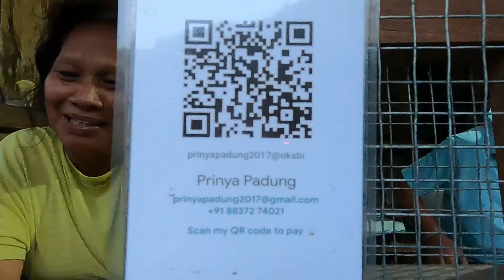Videography By Jhony Tamuk😁//Swimming Pool//June 2023